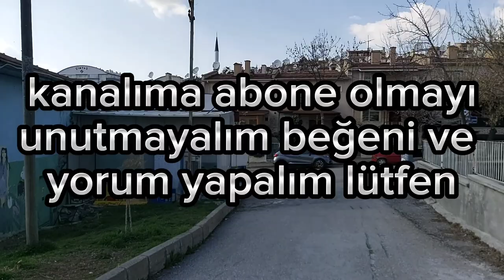Hayırlı ramazanlar bugun neler yaptık haydi izleyelim